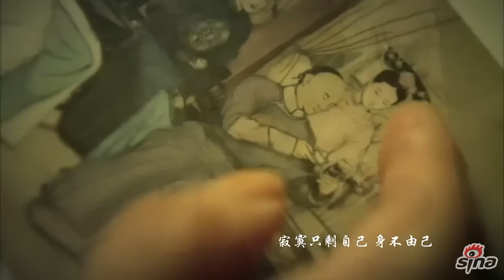[Bu Bu Jing Qing Ost] Shen Bu You Ji (身不由己) - Ding Dang (丁当)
Song: Shen Bu You Ji (身不由己)
Artist: Ding Dang (丁当)
Bu Bu Jing Qing Ost